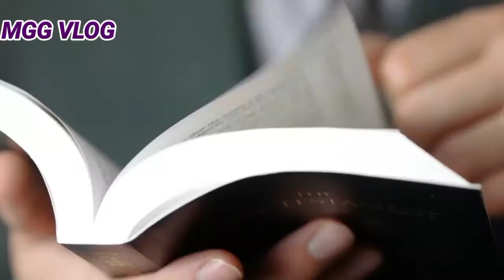HOW TO COOK TOFU WITH SALTED EGG | My Kitchen Recipe | Mary Grace Gonzales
Tofu with salted egg
INGREDIENTS:
6 Pcs of Tofu (hard tofu), sliced
according to your desired size.

FOR BUTTER MILK MIXTURE
1 cup butter milk( you can use
1 cup milk + 1 tbsp white vinegar as a substitute).
2 Eggs
1 Tsp paprika
1 Tsp garlic powder
1 Tsp Ground black pepper
1 1/2 tsp salt

FOR BREADING
1 Cup All Purpose flour
1 1/2 tsp baking powder ( optional )
1 Tsp paprika
1 Tsp Garlic powder
1 Tsp Dried thyme
1 1/2 Tsp salt
1 Tsp Ground black pepper
( you can also add 1 Tsp Onion
powder for additional flavor ).

SALTED EGG GLAZE
1. 1/4 to 1/2 bar of butter ( if you want more glazed tofu, you
can add healthy oil like olive oil/
coconut oil ).
2. 8 Cloves garlic minced
3. 7 Pcs yolk of salted, mashed
4. 2 Pcs  chilli, sliced ( you can add more if you like it spicier ).
5. Onion chives, chopped
6. 3 Tbsp brown sugar
*note* you can add salt to your sauce or salted egg glazed coating if your salted egg yolk
is not that salty
Related recipes:

*Do not download or Re-upload my videos to any channel, website or page. Any of my videos re-uploaded will be reported to you tube and will be

Facebook Account Marie Grace Gonzales

Instagram Account Gracielle Gonzales

You Tube Channel Mary Grace Gonzales

Tiktok Account Mary Grace Gonzalees

We Sing Account Marie Grace Gonzales